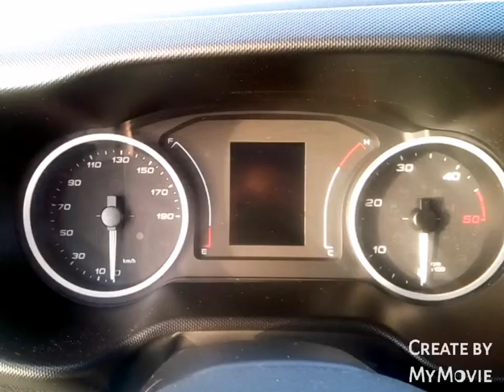Iveco driver Přejezd přes nejdelší most v Evropě Viaduct de Millau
Viaduct de Millau ( délka 2460 metrů, výška 343 metrů postaven v roce 2004, architekt Norman Foster)